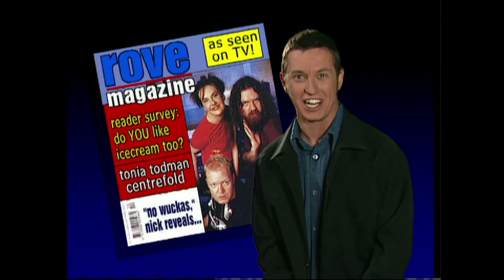Rove Magazine | Sketch (1999) | ROVE LIVE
Welcome to the brand new home of Australian talk show Rove Live on YouTube. With clips dating back to the first series in 1999, all the way through to the latest footage from the end of our tenth year, this is the only place to find all the best official Rove Live content without having to watch it from some other blurrier source.

Host Rove McManus and his fellow funny people including Peter Helliar and Corinne Grant, Dave Callan, Adam Richard, Meshel Laurie, Carrie Bickmore, Dave Hughes, Hamish and Andy, Ryan Shelton, Judith Lucy, plus cliploads of guests, sketches, stunts and stupidity now have a place to help you waste your day even more. It's like reliving the show but with the ads being way shorter.